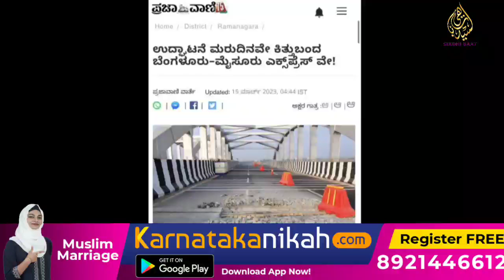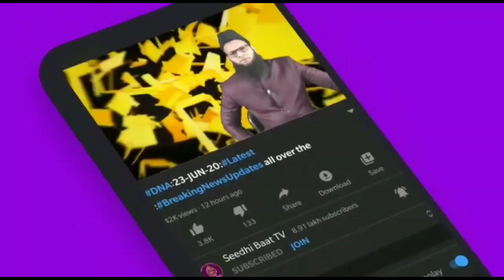Primetime:15/3/23:MuslimBoycot:Taliba ko kheenc liya:Owaisi:Tauqeer Raza Nazar band:Bukhari k bawal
فرمائیں گے